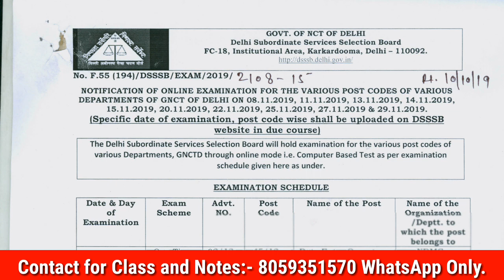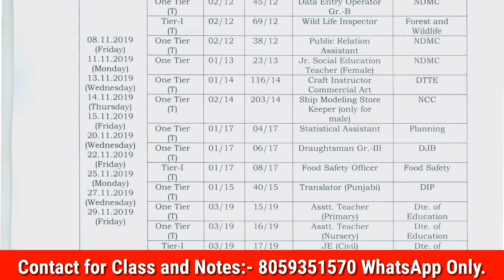DSSSB ने दी खुशखबरी//14 Exam Dates Announced//PRT & NTT Exam in November.